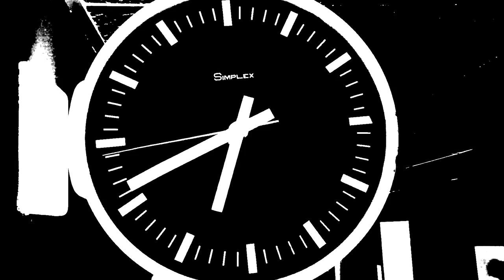Silent Tick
RTF 366k full project.

Silence